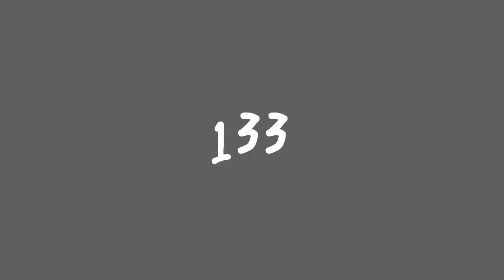GRAND CHANNEL RE-OPENING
Let it be known that on this day, Hammy's channel will be under a better minded manager. No longer will there we week long hiatuses. I hope you're just as excited as I am.